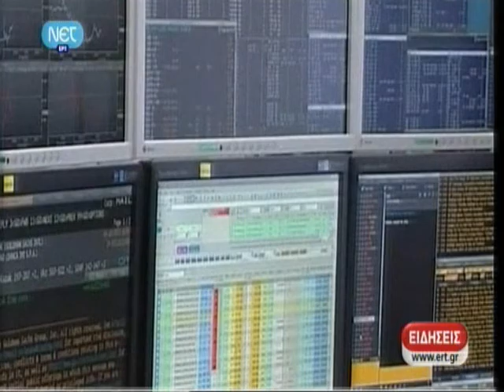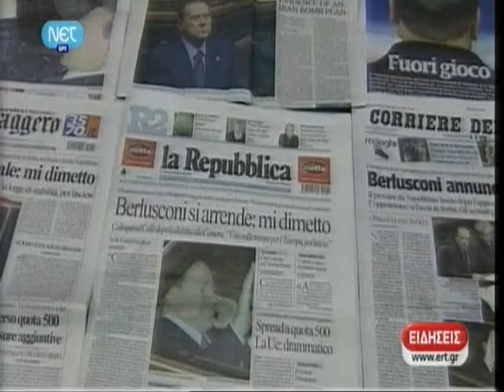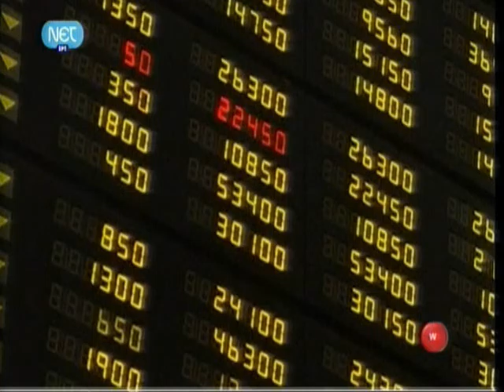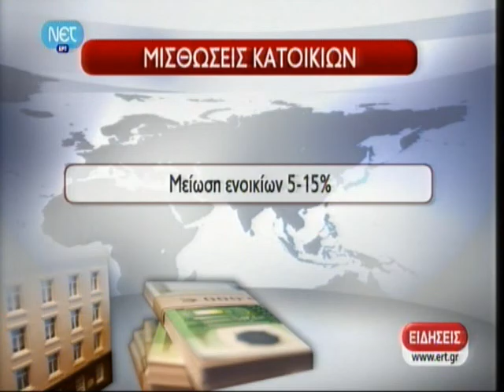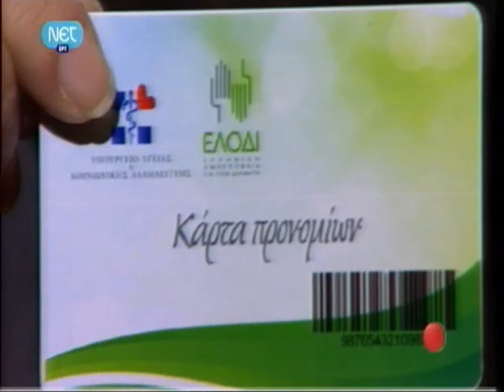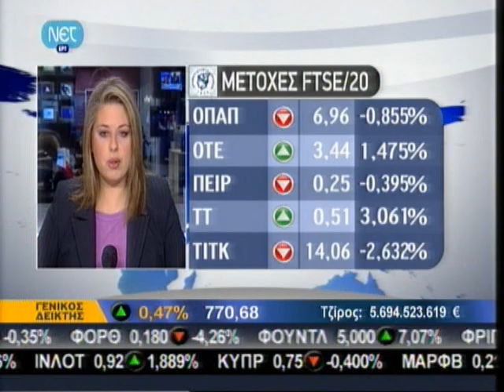2011 11 10 ΝΕΤ Ειδήσεις μεσημέρι